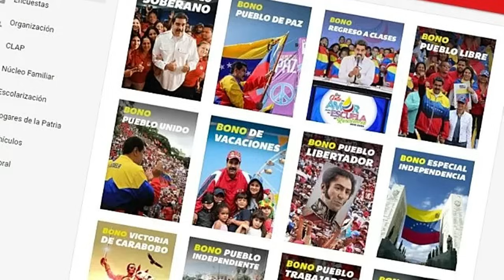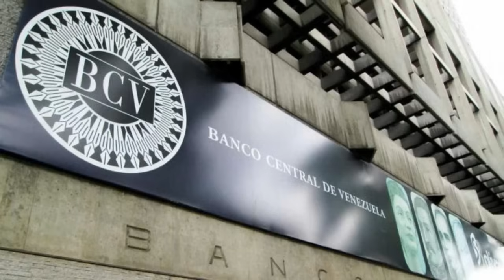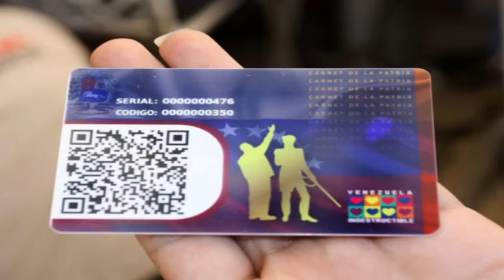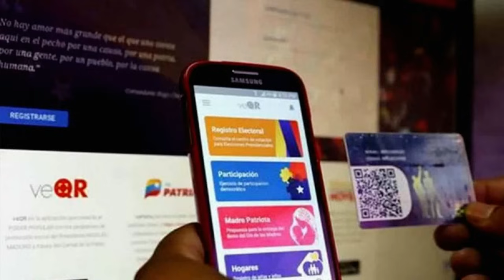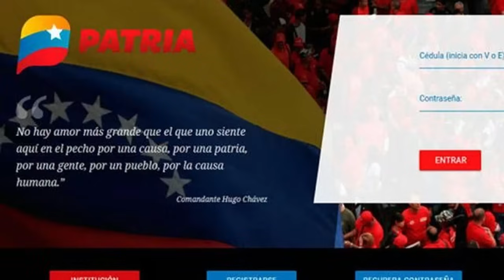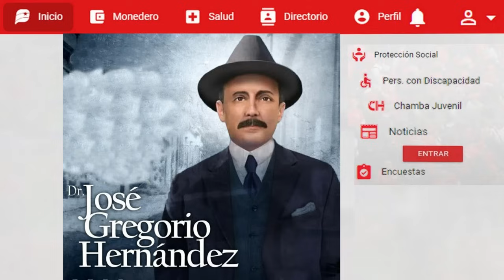🔴 👉 👉 SÉPANLO LLEGARÁN Estos 23 BONOS En Este MES ENTÉRATE 🙊